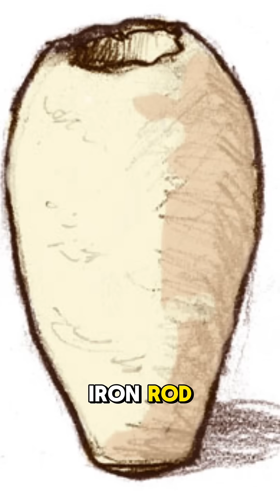Unbelievable facts about technology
What if ancient civilization weren’t behind us — but ahead of their time? From a 2,000-year-old analog computer to concrete that never cracks, these lost inventions still baffle modern scientists. Discover the Antikythera Mechanism, Roman concrete, the Baghdad Battery, Damascus steel, and the Nazca Lines — and why history might need a rewrite.